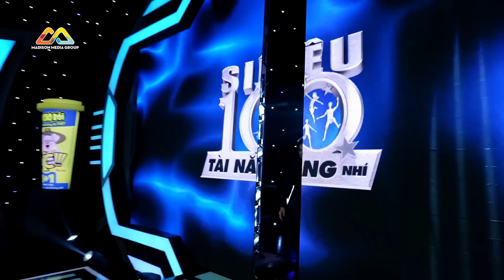Trấn Thành, Hari Won phấn khích khi 'ÔNG HOÀNG NHẠC SẾN' Ngọc Sơn xuất hiện tại Siêu Tài Năng Nhí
Những video mới nhất, độc nhất của SIÊU TÀI NĂNG NHÍ sẽ được đăng tải trên Madison Media Group.

Super 10- Siêu Tài Năng Nhí là chương trình tìm kiếm những khả năng tiềm ẩn ở độ tuổi 4-14; chương trình sẽ đặt ra những thử thách giúp các bé vượt qua khả năng của chính mình. Super 10 với sự góp mặt của những ngôi sao Trấn Thành, Hari Won, Gil Lê và những khách mời tên tuổi. Chương trình được phát sóng trên HTV7.